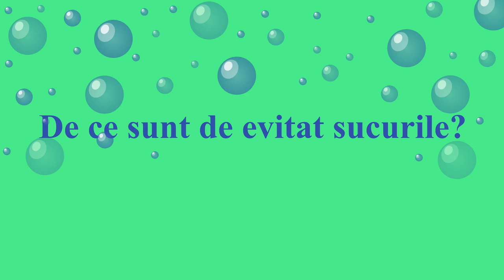Ce si Cum Sa Manance Copilul Tau cu Diabet pentru Glicemii Bune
Vrei sa iti ajuti copilul cu diabet sa aiba glicemii bune si stabile? Urmareste videoclipul nostru si vei afla ce sunt carbohidratii (0020), care sunt carbohidratii buni (0048) si unde ii gasim (0200), de ce sunt de evitat sucurile (0115) , cum calculam carbohidratii (0336), cum gatim alimentele pentru glicemii bune (0536), care e secretul glicemiilor bune (0700).
Slabitul e o joaca!